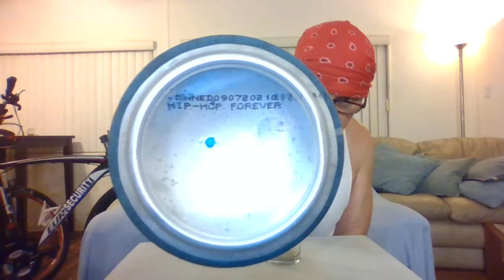Crowns & Hops Brewing Co Freestyle Verses Ipa Beer Review!